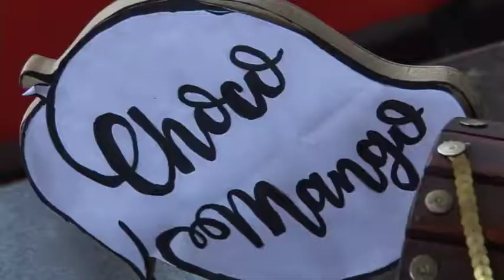Conatel e Inces realizan jornada de certificación de saberes en sede Las Mercedes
Conatel e Inces certificaron a varios trabajadores del ente regulador que tenían destrezas en diferentes actividades como repostería, confección, electricidad y construcción menor